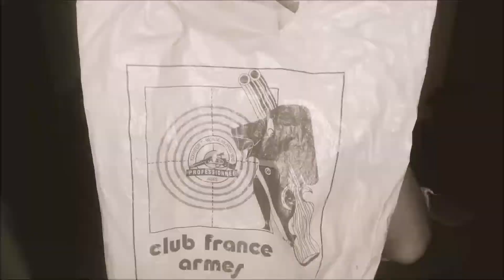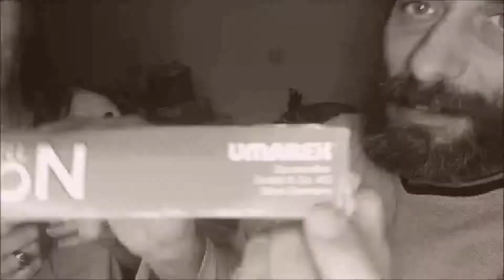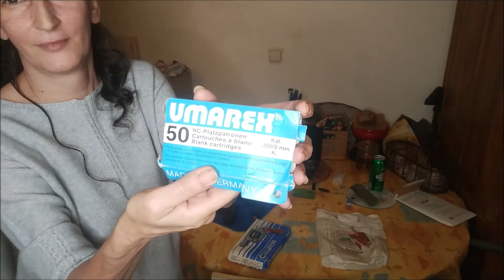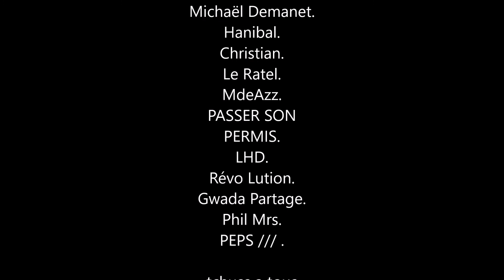UMAREX 1981 9mm Vs UMAREX HDR.50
dans cette vidéo présentation des bille d acier 12.5mm pour le HDR de Mamoune .
et présentation d un vieux UMAREX CHAMPION 9mm RKnall